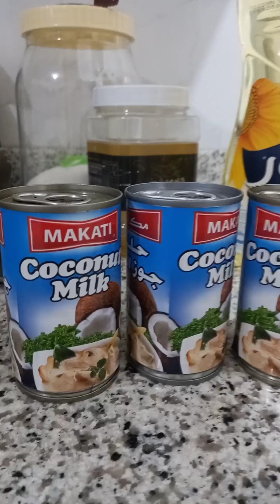paraan kung paanu makagawa ng biko kahit dito ka sa ibang bansa. please subscribe guys.